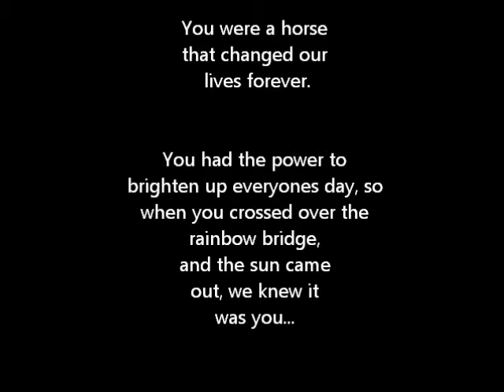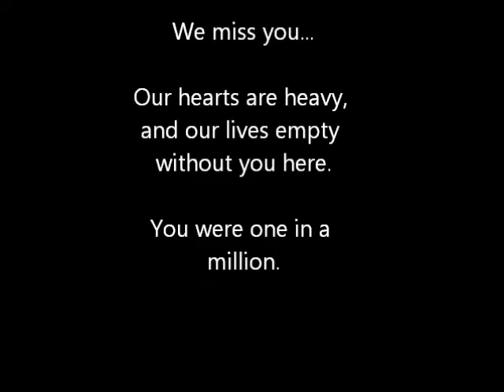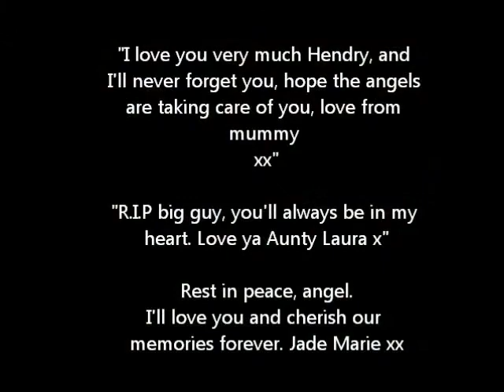Hendry tribute video